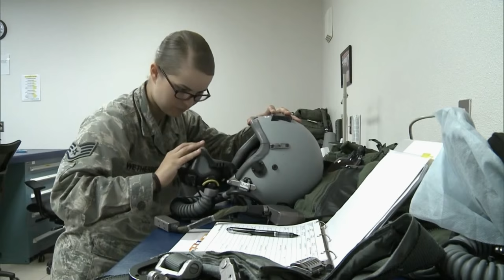2015 Air and Space Conference: Enlisted Force Update with CMSAF James A. Cody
Chief Master Sergeant of the Air Force, James A. Cody, gives us an update on the Enlisted Force at the 2015 Air and Space Conference at the National Harbor, MD. The Air Force Association's Air and Space Conference and technology exposition brings together Air Force leadership, industry experts, academia, and current aerospace specialists from around the world to discuss the issues and challenges facing America and the aerospace community today.